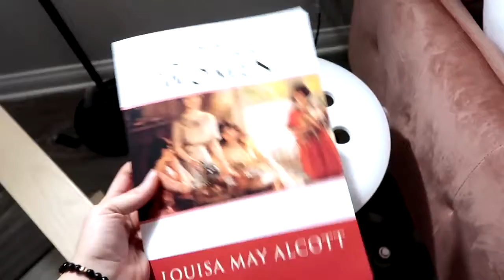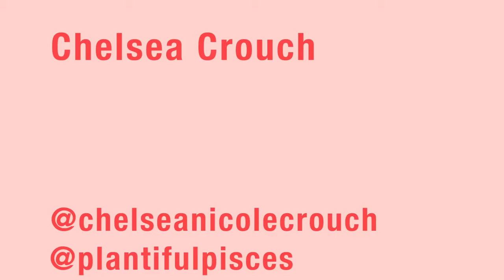A *late* WHAT I GOT FOR CHRISTMAS | urban outfitters, tana mongeau, ikea furniture!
hiii, heres a late what I got for christmas! love you, happy new year :,)

Q&A:
What did you go to school for? Psychology
How tall are you? 5 foot (and 1/4...but who's counting)